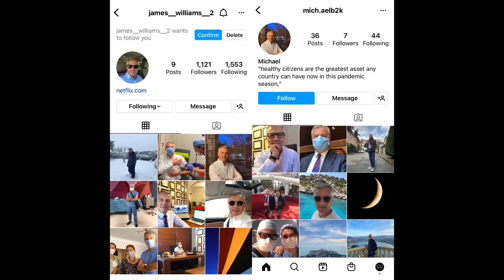Prof. Dr Tarik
Scammers are using the pictures of Prof Dr Tarik S, Ear, nose and throat specialist from Istanbul.

He has his own Instagram profile.

Scammer names:

James Williams
Michael B
David John
Paul Owen
Nicholas Wilson
Tony Johnathan
Thompson Miguel
Johnny Bilbery
Johnathan Hayes
George Harry